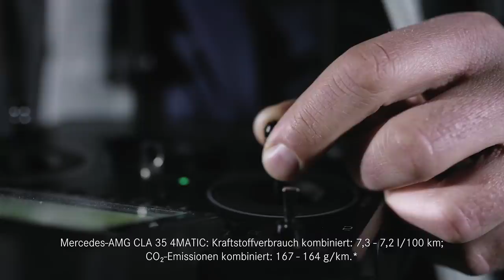Mercedes-AMG CLA 35 4MATIC (2019): World Premiere | Trailer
[Kraftstoffverbrauch kombiniert: 7,3–7,2 l/100 km; CO₂-Emissionen kombiniert: 167–164 g/km.*] The new Mercedes-AMG CLA 35 4MATIC (2019) is the latest point of entry to the world of Mercedes-AMG.

Sporty, stylish, intelligent and dynamic: The four-door coupé shares the progressive technology with the A-Class produced in Affalterbach, but is even bolder with its iconic design and the intelligent MBUX interior assistant. The agile high torque 2.0-litre four-cylinder turbo engine delivers 225 kW (306 PS), which is variably distributed to all four wheels via the 7-speed dual-clutch transmission and the all-wheel drive. The sporty driving performance (acceleration from 0–100 km/h in 4.9 seconds) is linked with a wide spread of the driving experience – from very sporty to comfortable on long journeys.

“With its iconic design and agile driving dynamics, the new CLA 35 is an attractive offer for a young, active and lifestyle-conscious target group. These customers define their requirements very clearly: they expect exciting design from their vehicle alongside superior performance and inspiring handling characteristics. The new CLA 35 embodies just this attitude to life – and enables stepping into the fascinating world of AMG Driving Performance in a particularly emotional way,” says Tobias Moers, CEO of Mercedes-AMG GmbH.